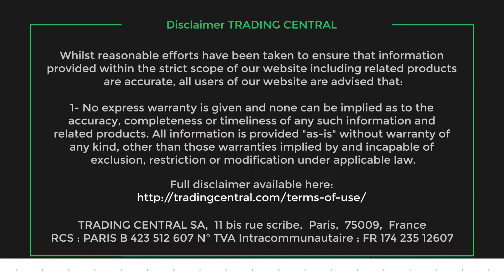L’actualité du Cac 40 à la clôture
08/08/18 Les bourses européennes terminent à la hausse ce mardi, encouragées par l’enthousiasme sur les marchés américains. Par ailleurs, il n’y a pas eu d’évolution majeure dans le conflit entre la Chine et les Etats-Unis, ce qui tempère les inquiétudes des investisseurs. Le Cac 40 gagnait 0.96%. À la hausse : ArcelorMittal et Valeo. À la baisse :Atos et Carrefour.